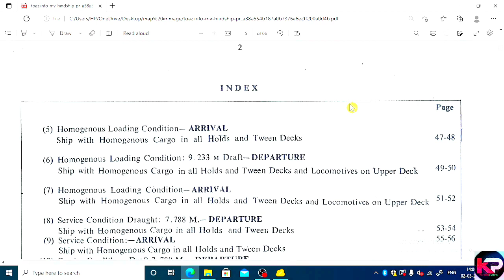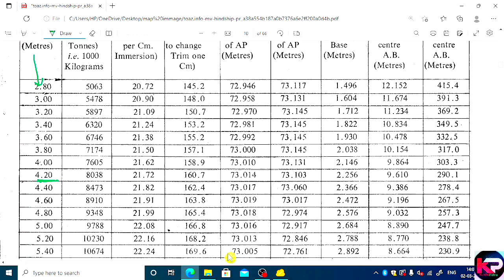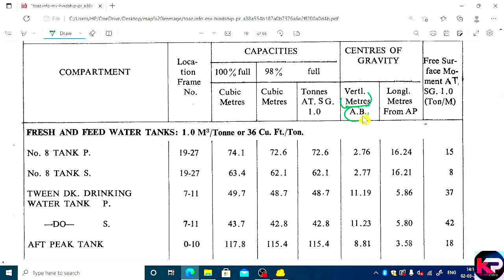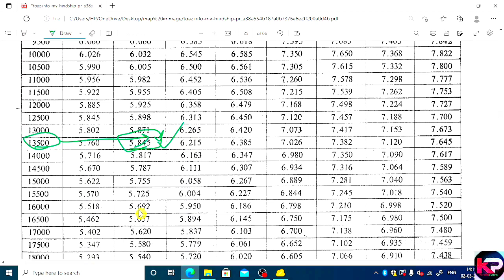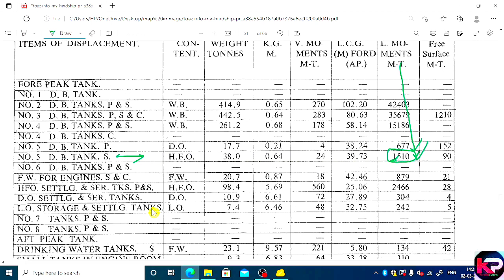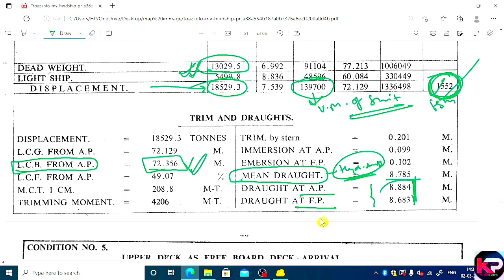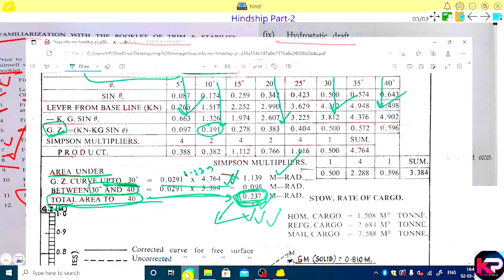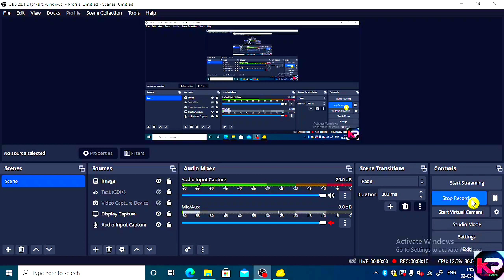MV hindship | Part 2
𝗞𝘂𝗻𝗱𝗮𝗻 𝗣𝗮𝘁𝗻𝗮 𝗔𝗻𝗱𝗿𝗼𝗶𝗱 𝗮𝗽𝗽 𝗵𝗮𝘀 𝗹𝗮𝘂𝗻𝗰𝗵𝗲𝗱.
𝗬𝗼𝘂 𝗰𝗮𝗻 𝗱𝗼𝘄𝗻𝗹𝗼𝗮𝗱 𝗮𝗽𝗽 𝗶𝗻 𝗣𝗹𝗮𝘆 𝗦𝘁𝗼𝗿𝗲.

Under no circumstance shall we have any liability to you for any loss or damage of any kind incurred as a result of the use of the channel or reliance on any information provided on the channel. Your use of the channel and your reliance on any information on the channel is solely at your own risk.